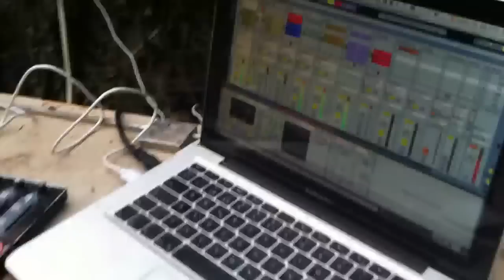Retako @ Sound Confundent & Fuckwork Free Party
Retako en una free party de Sound Confundent & Fuckwork el 24 de junio de 2011 (vídeo 2 de 2)